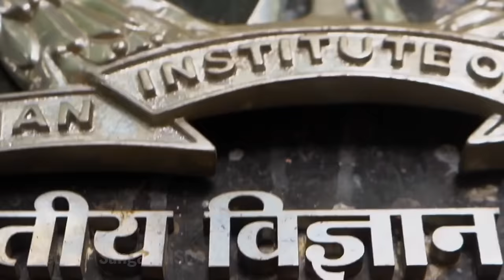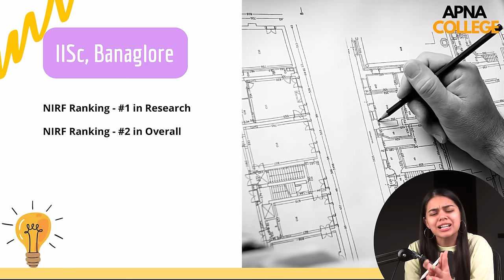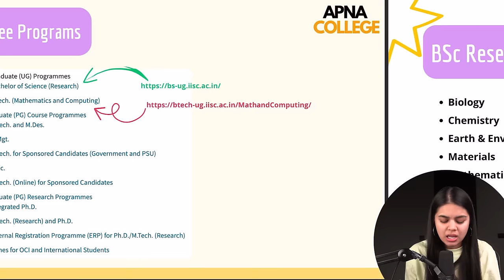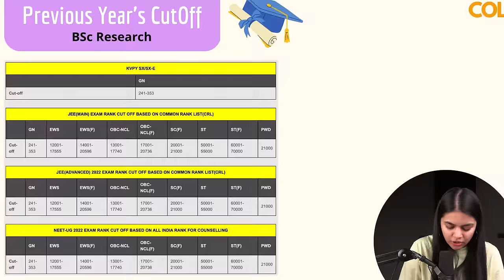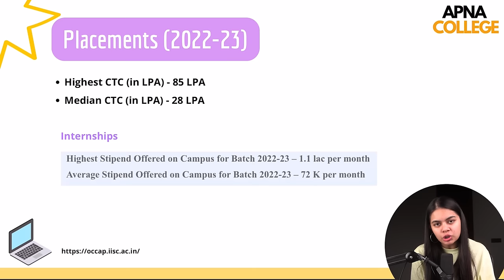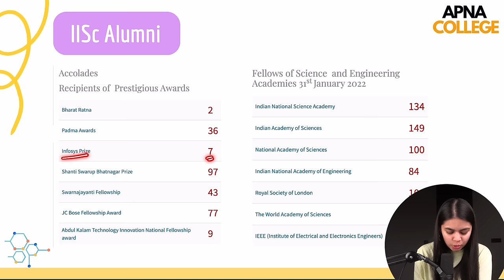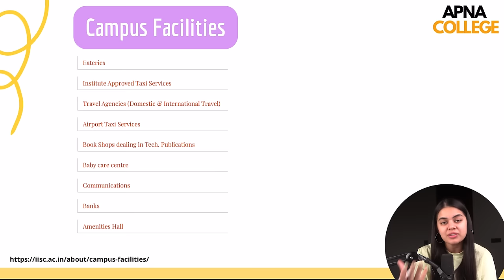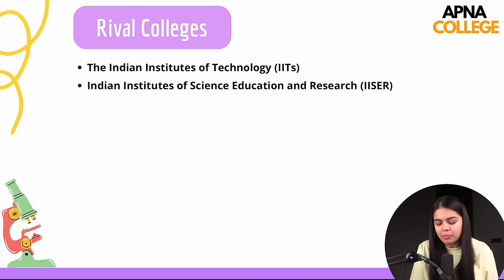All about IISc College | Indian Institute of Science - Better than IITs?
Times Stamps
00:00 = Introduction
03:02 = About The Campus
04:19 = Degree Programs
05:15 = BSc Research Disciplines
06:05 = Eligibility
08:25 = Previous Year's Cutoff
10:22 = Placements (2022-23)
12:05 = Fess Structure
13:11 = Scholarships
13:47 = IISc Alumni
14:20 = Notable Alumni
14:52 = Hostels
16:06 = Campus Facilities
16:54 = Sports - Gymkhana
17:35 = College Fest
18:27 = Societies & Clubs
19:17 = Rival Colleges